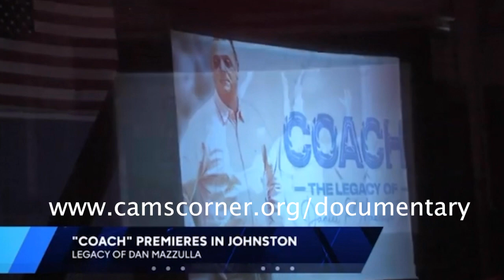Cam Iasimone 2024 Jim Nantz Award Application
To all the STAA judges, employees, and to Jon Chelesnik, thank you very much for taking a look at my application. The last few minutes are just a thanks and an attachment of the trailer to my documentary I was able to premiere, produce, and edit titled, “Coach: The Legacy of Daniel E. Mazzulla Jr.”

(0:11) Basketball Radio PxP
(4:17) Sports Studio Anchoring
(7:34) Volleyball ESPN PxP
(11:38) Sports Podcast Interview w/ Drew Carter
(15:11) Thank You !/ Documentary Trailer